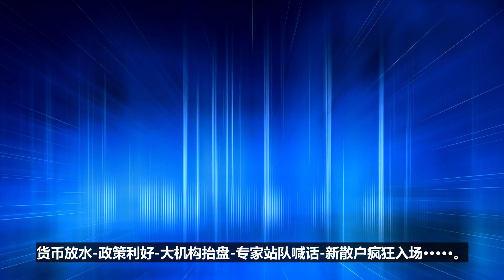2019年，又有人想卖房炒股了？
2019年，又有人想卖房炒股了？